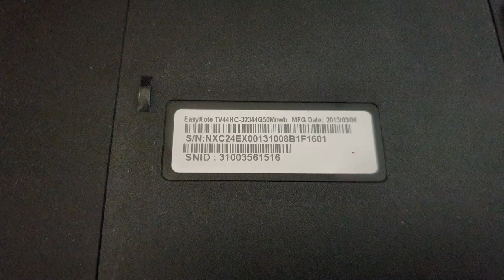Repair and cleaning notebook Packard Bell Easy Note TV44HC